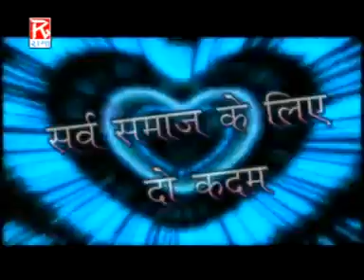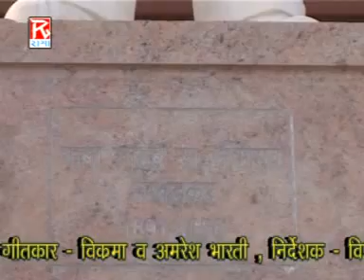अरे भीम राव # Aare Bhim Rao # Bhojpuri Mission Songs # Sarw Samaj Ke Liye Do Kadam # Kishor Pagal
# Title :- अरे भीम राव # Aare Bhim Rao                                                                                                                                                          # Album :- Sarw Samaj Ke Liye Do kadam # सर्व समाज के लिए दो कदम
# Language :- Bhojpuri Mission Songs # भोजपुरी मिशन गाने # Singer :- Kishor Kumar Pagal # गायक :- किशोर कुमार पागल # Lyrics :- Vikrma Ram Advocate, # विक्रम राम एडवोकेट, # Music :- Amresh Bharti And Party # संगीत :- अमरेश भारती एंड पार्टी # Directed By :- Raj Kumar, # निर्देशक :- राज कुमार, # Recorded By :- Sagar At Rama Studio # Produced By :- Ramesh Ajmani # Email id